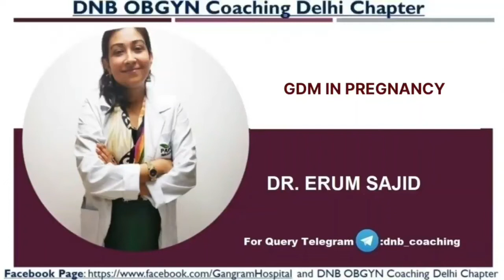GDM in Pregnancy : Case Discussion | DNB Practical Made Easy|DNB OBGYN coaching All India chapter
Downloadable course link :
*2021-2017 Complete 10 sessions Answer Bank (downloadable version with laptop access)

"Keyword"
"gdm case presentation"
"gdm case scenario"
"gdm case presentation ppt"
"gdm case presentation slideshare"
"gdm in pregnancy diet"
"gdm case"
"gdm in pregnancy guidelines"
"gdm in pregnancy pdf"
"gdm in pregnancy ppt"